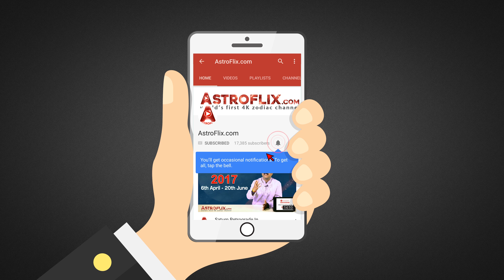Vrischika Rashi October 2018 Rashifal in Hindi - Scorpio October 2018 Horoscope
Vrischika Rashi October 2018 Rashifal in Hindi - Scorpio October 2018 Horoscope - वृश्चिक राशिफल अक्टुबर 2018 by by Ganeshaspeaks.com. This Predictions are based on Moon Sign.

जानिए कैसा रहेगा वृश्चिक राशि (Scorpio) के जातको का October 2018 का राशिफल भविष्य (monthly rashifal Bhavishya 2018).

Watch this Monthly 2018 Video to find out how horoscopes can have an influence on various areas of your life, such as business and job and career, wealth, family and children, education, money and finance, health, marriage and love and more in Hindi by Ganeshaspeaks.com Presented by our renowned Astrologer Mr. Dharmesh Joshi.